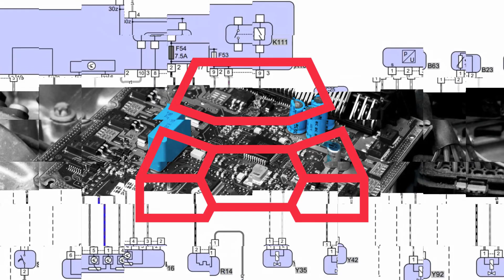Karta ratunkowa pomaga w warsztacie.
Karta ratownicza pomaga nie tylko służbom ratunkowym podczas wypadku, ale również mechanikom w trakcie naprawy. Chcesz szybko zlokalizować akumulator 12v lub odłączyć obwód HV to tylko niektóre z informacji, które są w niej zawarte.

Chcesz wiedzieć więcej i rozwijać swoje umiejętności diagnostyczne? Zapisz się na dostępne szkolenia

Aplikacja Euro Rescue do pobrania:
Android

Strony z odnośnikami do kart ratunkowych różnych producentów:
Polska